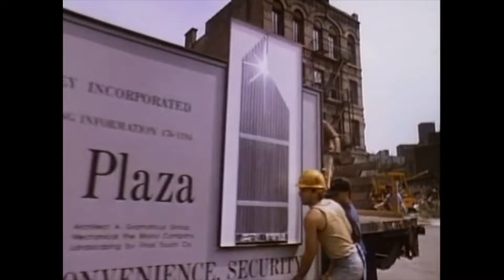BATTERIES NOT INCLUDED Clip - "Birth" (1987)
PLOT: Frank (Hume Cronyn) and Faye Riley (Jessica Tandy) are an elderly New York City couple living in a depressed part of town. There, they run a diner as well as an apartment building, which is home to a poor but friendly group of people. One day, Frank and Faye learn that a property developer wants them to sell the apartment. When they refuse, their diner is vandalized. However, Frank, Faye and their tenants are aided by mysterious flying saucers, which help them repair the diner and fight back.
Release date: December 18, 1987 (USA)
Director: Matthew Robbins
CAST: Hume Cronyn, Jessica Tandy, Elizabeth Peña